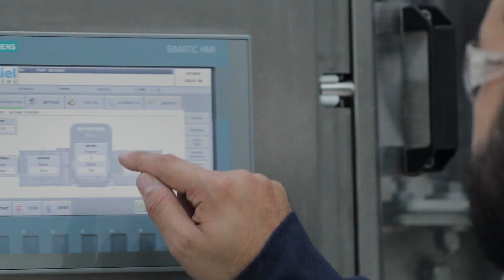Pact Group and Morrison: Crate Pooling business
Credit: Pact Group